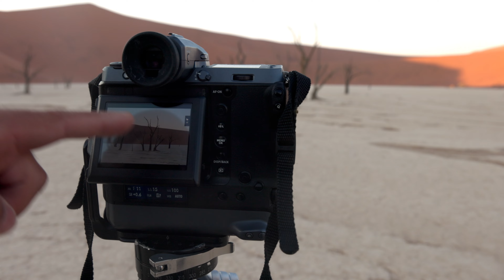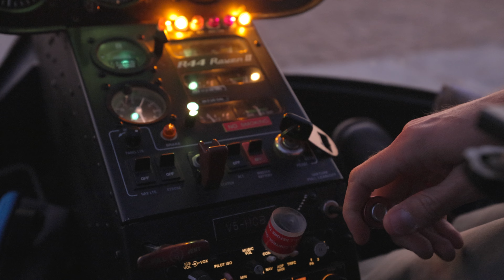Chasing the light with Dany Eid - Namibia 4K | fstop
Dany Eid is sharing more about his photography style and mindset. Go Behind the Scenes with him, dive into Namibia and get some inspiration.

Curious how life on the road looks like? check out Ep 1 of Dany's Adventure

One big challenge while chasing the Namibian light was to be on time in on-location by taking the distance into consideration. Days are short, the country is massive and on top, you are often only able to drive about 80km/h maximum on gravel roads. Preparation is key!

"When I go to Nature this is where I feel that I'm retrieving back my energy, I can concentrate, I can focus just because I enjoy being in nature. Being a landscape photographer is to be someone close to nature. That’s one of the reasons I built my car for camping and for overland. I want to be in remote places, I need to have one day or two days for myself at least. A break, to be able to truly focus again on my work. - Dany Eid | f-stop Ambassador

Dany visited Namibia a couple of years ago and started dreaming about going back as soon as he returned!

They set out as a team of three on this adventure. Architecture and Landscape Photographer Dany Eid. Dany's friend Ayed Tadros, a corporate lawyer and a skilled hobby photographer came along who has never been on a long camping trip, so we thought he might enjoy this adventure.
Accompanied by Lena Oberhofer, traveling Visual Storyteller in Residence at f-stop who documented the adventure.